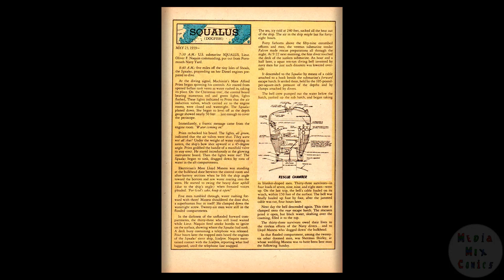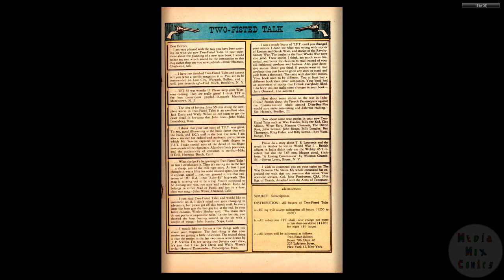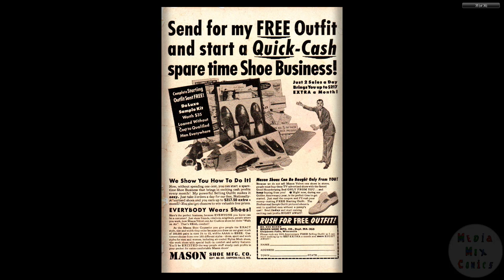Two Fisted Tales 40